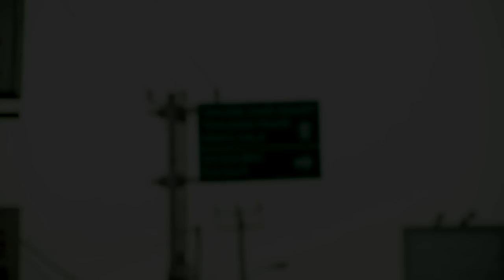PROGRESS REPORT KAPAL DAKWAH NELAYAN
Tanggal 1 Agustus 2012, tim BWA melakukan supervisi pelaksanaan project wakaf khusus kapal dakwah di Tanjung Burung Tangerang Banten. Secara umum proses renovasi dan modifikasi kapal nelayan NTT sudah mencapai 30%.